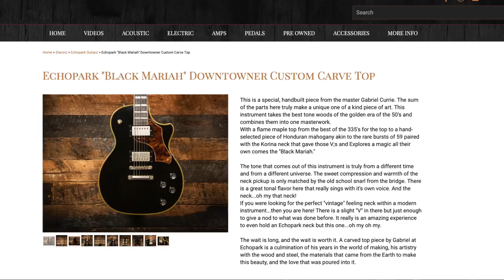Getting Your Guitar Hand Delivered By a Rockstar!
Baxter give the story of how one of our Echopark guitars got delivered by a rockstar on tour in Germany!

SHOP HOURS : MON - SAT 11AM - 5PM, SUN 12-4PM